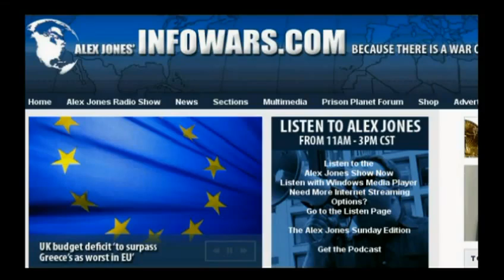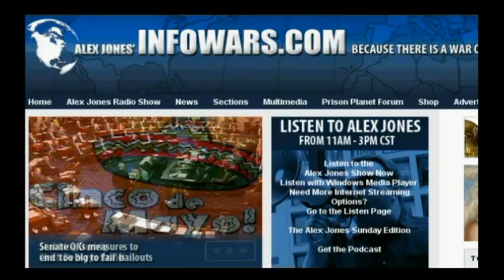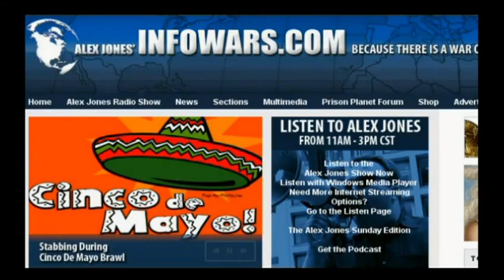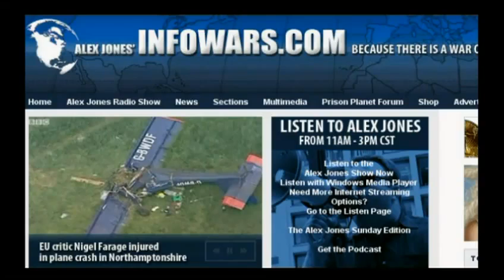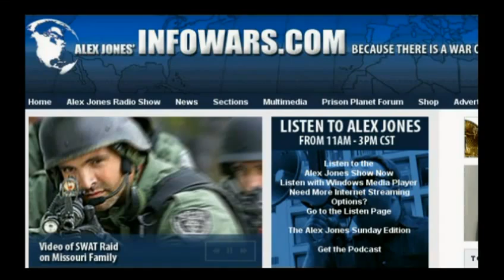Bob Chapman Breaks Down The Plunge Protection Team on Alex Jones Tv 4 5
Bob Chapman Breaks Down The Plunge Protection Team